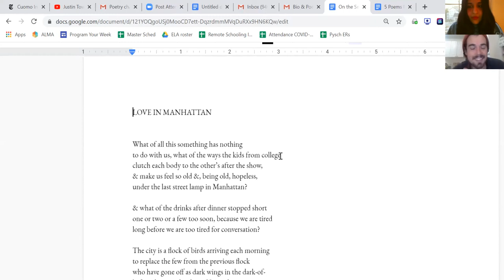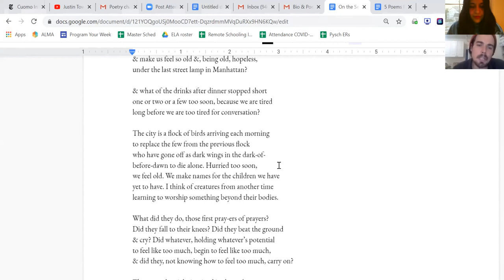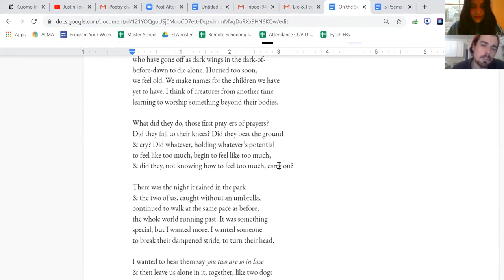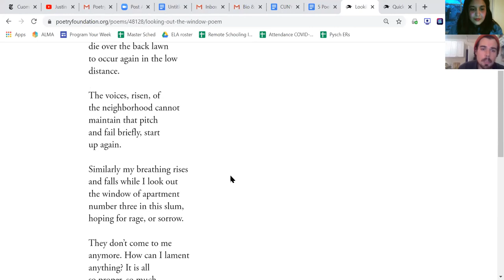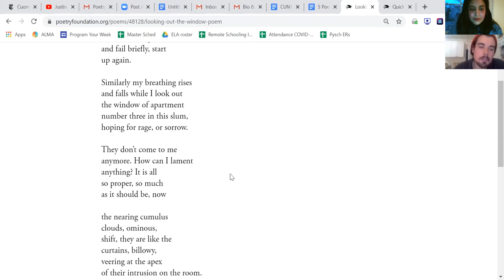NationalPoetryMonth: In Conversation with Poet Devin Gael Kelly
I had the wonderful opportunity to speak with Devin Gael Kelly about poetry, the need that compels art during the quarantine, and fangirl over Raymond Carver and Denis Johnson.

You can read more of Devin's work and follow them on Twitter @themoneyiowe.